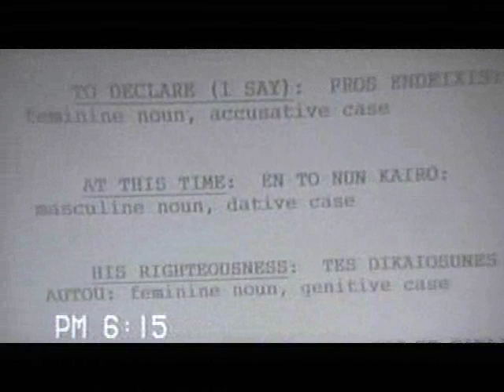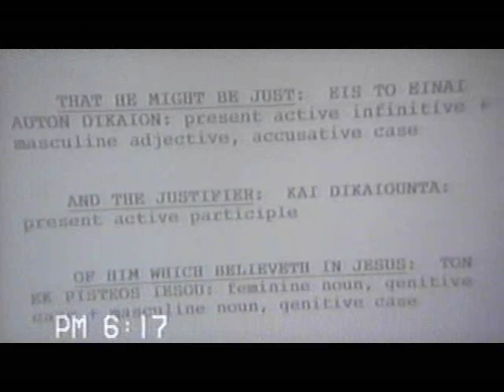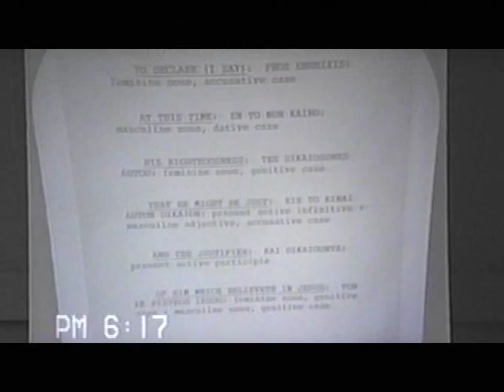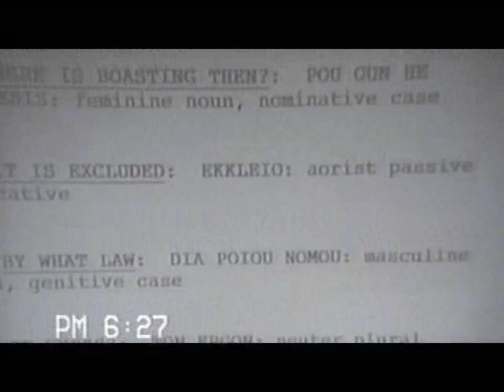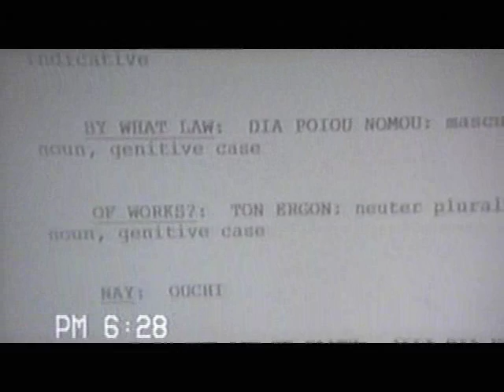Foundations 7 F09 (book of Romans) 19